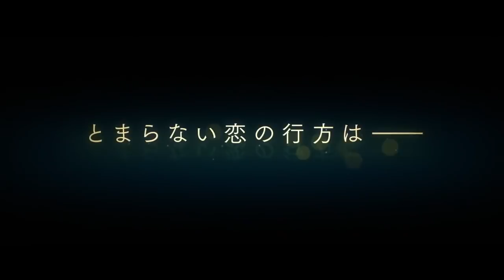Marmalade Boy - live action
La película se basa en el manga homónimo de Wataru Yoshizumi. Se estrenará el 27 de abril de 2018.

Argumento:
Narra la historia de Miki Koishikawa, una estudiante de 16 años, cuyos padres realizan un intercambio de parejas con la familia Matsura, que tiene un hijo de su edad, Yuu. Los padres deciden vivir bajo el mismo techo con sus hijos. Miki, que demuestra no estar conforme al principio, se enamora poco a poco del hijo de los Matsura. Ambos se corresponderán, pero a lo largo de la serie sortean muchas dificultades y conocen a más personas que complicarán la relación.

Elenco:
Hinako Sakurai como Miki Koishikawa
Ryo Yoshizawa como Yuu Matsuura